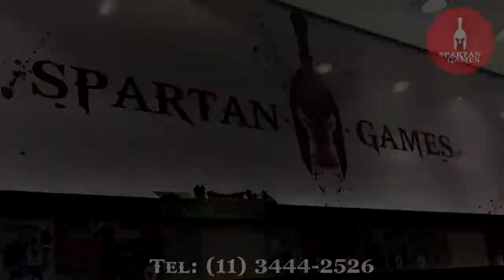Unboxing Controle PS3 Branco Edição Especial MLB ✚ Update